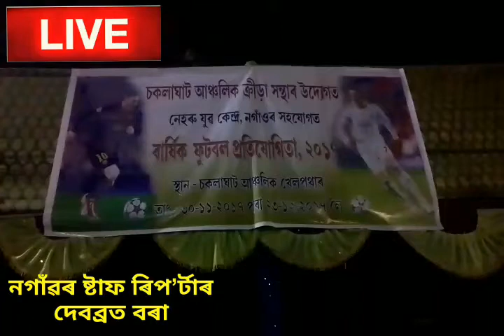চকলাঘাটত নৈশ ফুটবল/দেবব্ৰত বৰা